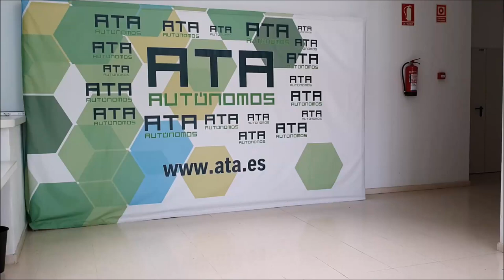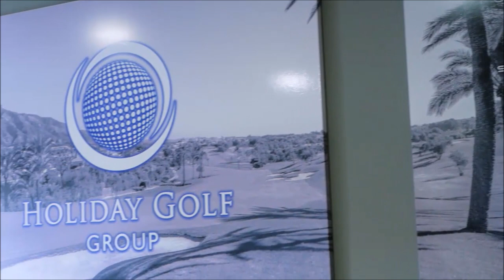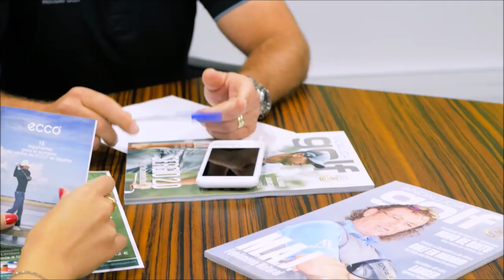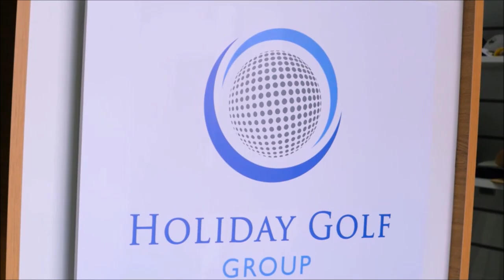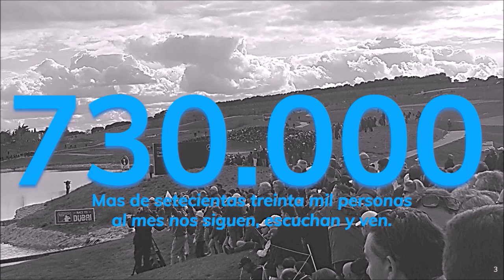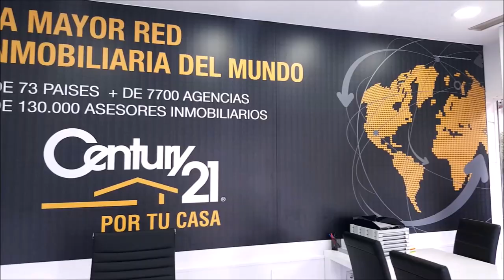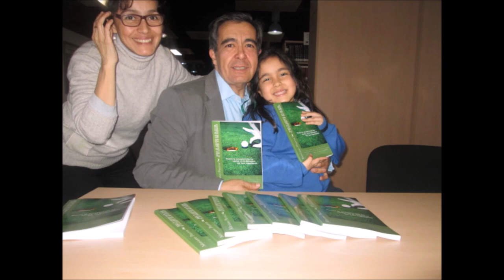122 TOMANDO EL APERITIVO ESPECIAL CON JOSE LUIS PEREA BLANQUER SECRETARIO GENERAL. ATA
⛳ 📻📺 688#CoachingGolfRadioTV
• 4 años emitiendo
• 4 canales, una radio online, más de 200 webs, 750.000 personas nos siguen, ven y oyen al mes
• José Luis Perea Blanquer. SECRETARIO GENERAL. ATA Federación Nacional de Trabajadores Autónomos

• Amenos
• Divertidos
• Vas a pasar un buen rato